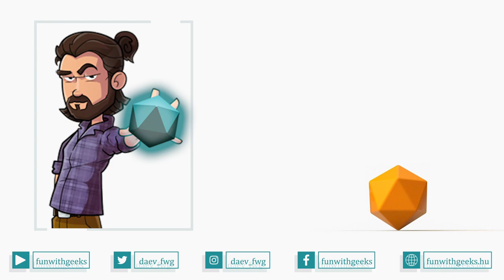D&Daev - Dragon of Icespire Peak #1 | Irány Phandalin!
Elindítottunk egy filler kampányt, amibe meghívhatunk vendégeket, és amit akkor pörgethetünk, amikor valakinek egyébiránt elfoglaltságai vannak.